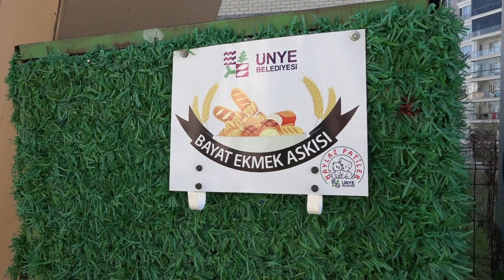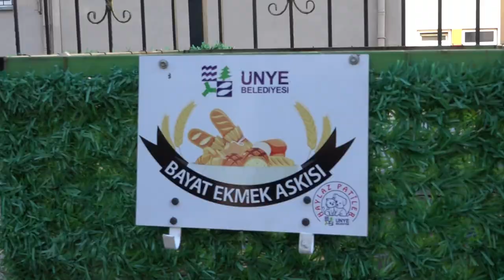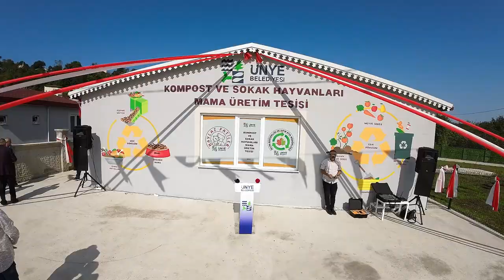Bayat Ekmekler Çöp Olmasın Mama Olsun Projesi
BAYAT EKMEKLER CAN DOSTLARA CAN OLUYOR

Ünye Belediyesi, şehrin belirli alanlarına koyduğu Bayat Ekmek askısı ile israfın önüne geçmeyi hedeflerken, sokak hayvanlarının mama ihtiyacına da çözüm oluyor. Evlerde bayatlayan ekmekler toplanarak bundan sonra çöp yerine mama tesisinde değerlendirilecek.

Ünye Belediyesi, sokak hayvanlarının korunması ve periyodik beslenmelerinin yapılması amacıyla yürüttüğü çalışmalara bir yenisini daha ekledi. Ünye Belediye Başkanı Hüseyin Tavlı’nın, sokak hayvanlarına yönelik projeleri arasına yer alan Mama Üretim Tesisi hız kesmeden hizmet vermeye devam ederken, bu kez de evlerde bayatlayan ekmekler toplanarak sokak hayvanlarına yem oluyor.

PİLOT MAHALLELER BELİRLENDİ
Ünye Belediyesi Temizlik İşleri Müdürlüğü ekipleri ekmeklerin israf edilmemesi ve hayvanlara yiyecek olarak değerlendirilmesi amacıyla “Bayat Ekmek Toplama Noktaları” belirledi. İlk olarak Atatürk ve Gölevi Mahallelerinde başlatılan uygulama kapsamında 30 noktaya bayat ekmek askısı yerleştirdi. Kurulumu yapılan noktalara vatandaşlar ekmek asarak israfın önüne geçiyor.

KOMPOZİT VE MAMA ÜRETİM TESİSİ’NDE İŞLENECEK
Ünye Belediyesi ekipleri tarafından düzenli olarak toplanacak ekmekler, kısa süre önce hayata geçirilen ve bölgedeki sokak hayvanlarının ihtiyaçlarını karşılayan Mama Üretim Tesisi’ne getirilecek. Burada toplanan ekmekler işlenerek sokak hayvanlarına kuru mama olarak ulaştırılacak.

ÇEVRE DOSTU BELEDİYE
Sokak hayvanlarının barınma ihtiyacının yanı sıra gıda ihtiyacını da karşılayan Ünye Belediyesi çevre dostu uygulamalarla vatandaşların takdirini topluyor. Hayata geçirdiği projelere her geçen gün yenisini ekleyen Ünye Belediyesi “Bayat Ekmek Askısı” projesini önümüzdeki günlerde tüm mahallelerde uygulayacak.